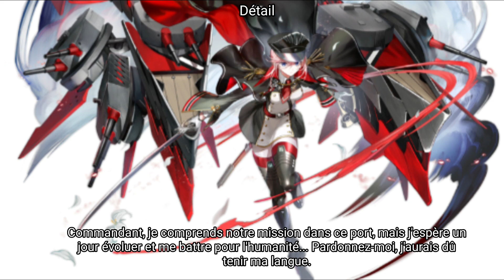Azur Lane - Seydlitz [Dialogues Sub Fr]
Traduction fr (par moi-même donc il y a peut-être des erreurs) des dialogues in-game du navire Seydlitz.

L'audio et les images ne sont pas de moi, ils appartiennent à leur auteur respectifs.